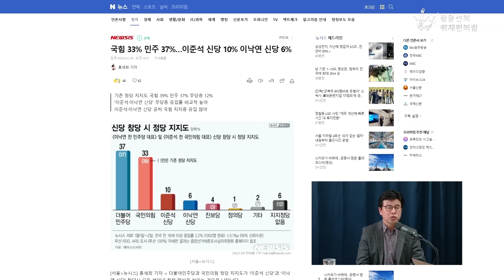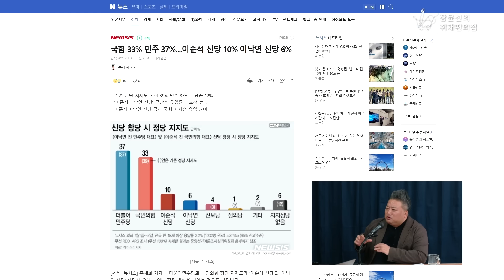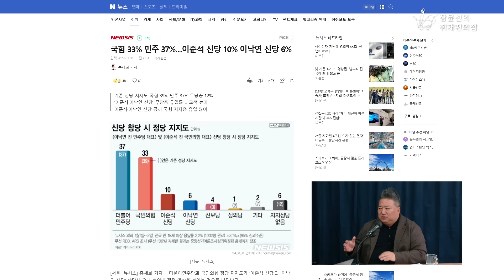이낙연 신당 민주당에 고춧가루! 선 탈당 조응천 불출마까지? - 윤희웅 오피니언라이브 여론분석센터장, 배종찬 인사이트 K 연구소장 | 장윤선의 취재편의점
1월 9일 '여론분석'에서는 윤희웅 오피니언라이브 여론분석센터장과 배종찬 인사이트 K 연구소장을 모셨습니다.

이낙연 신당 민주당에 고춧가루! 선 탈당 조응천 불출마까지?
‘국힘 불신’ 윤석열, ‘검사 당’ 목적? 공천 피바람 분다
이낙연, ‘민주당 전과자 44%'? 한동훈과 뭐가 달라?
- 한동훈 광폭행보에도 국힘-민주 격차 벌어져...
- '대전 유성을' 이상민 의원 영입, 국힘 도움될까?
- '김건희 리스크', 한동훈 비대위원장이 할 일은?
- 쌍특검 재의결, 마냥 미룰 수 만은 없다...
- 대통령실 인사, 총선 공직자 사퇴시한 맞춰 사퇴중... 현역의원과 맞붙나?
- 이낙연 전 대표의 11일 탈당 기자회견 예고, 민주당 변화 있을까?
- 신당 창당과 빅텐트
- 부산, 서울 민심 분석